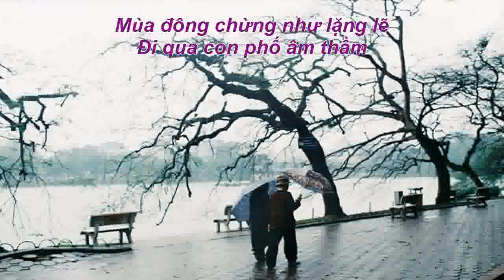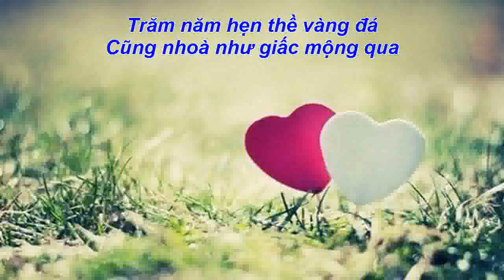TÌNH XUÂN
Nhạc Nhã Thanh, Thơ Thu Thảo